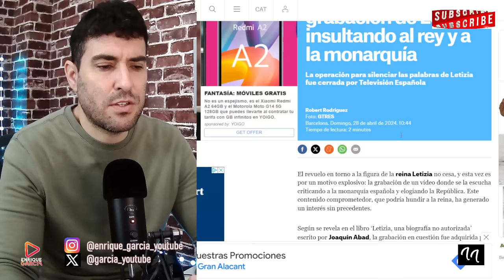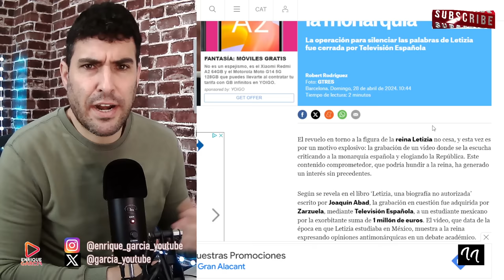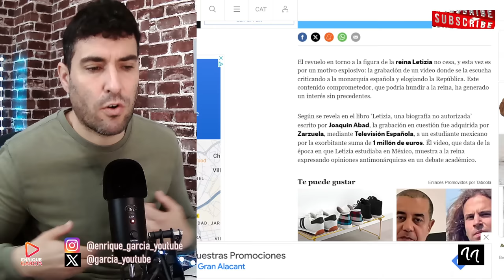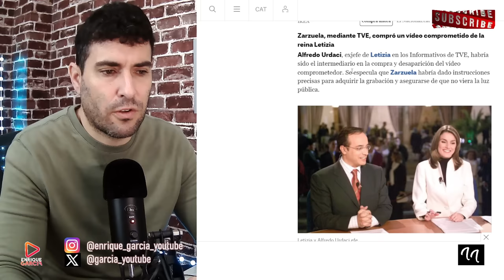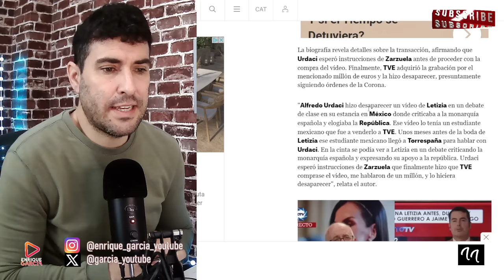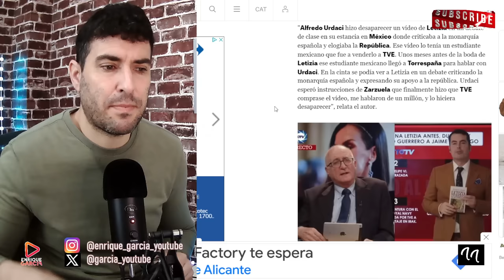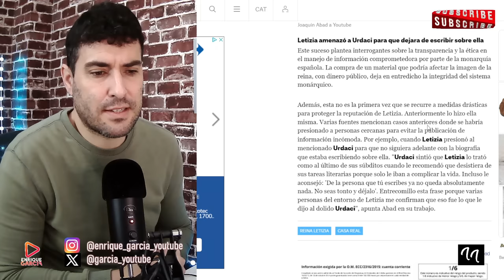VÍDEO BOMBA DE LA REINA LETIZIA CRITICANDO AL REY Y A LA MONARQUÍA